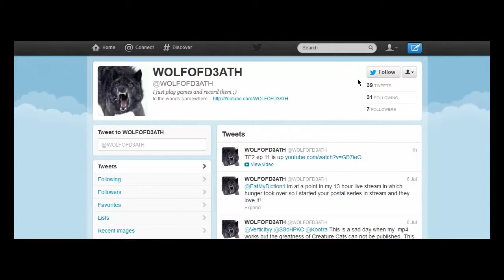Minecraft SkyLand Survival w/ WOLFOFD3ATH ep 14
So minecraft Yea!!